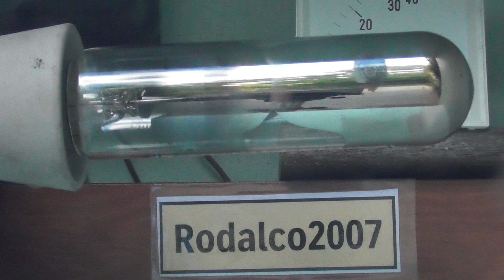250 Watt SON lamp EOL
An expired SON lamp is subjected to excess current and burns a small hole in the arc tube.

Appropriate isolation procedures were in place.